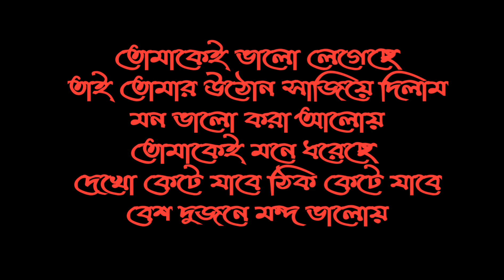নতুন প্রেমের গান Notun Premer Gaan Lyrics : Ballabhpurer Roopkotha (2022)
Notun Premer Gaan Song Information
Movie/album: Ballabhpurer Roopkotha
Song Title: Notun Premer Gaan
Singer(s): Debraj Bhattacharya, Surangana Bandyopadhyay
Song Lyricist: Anirban Bhattacharya
Music Label: SVF Music
Starring: Satyam Bhattacharya, Anirban Bhattacharya, Surangana Bandyopadhyay
Release On: 19 October 2022